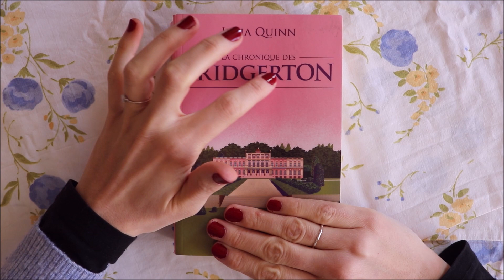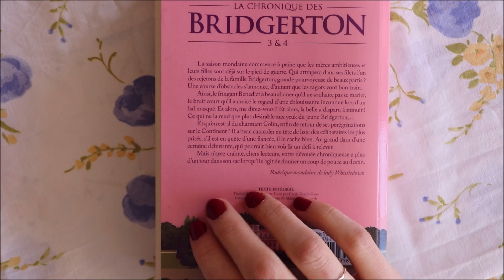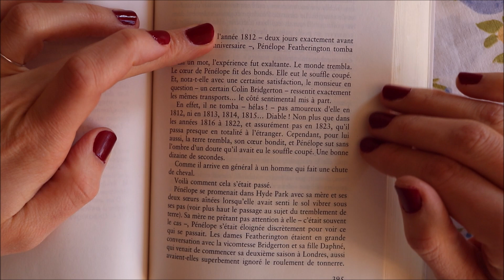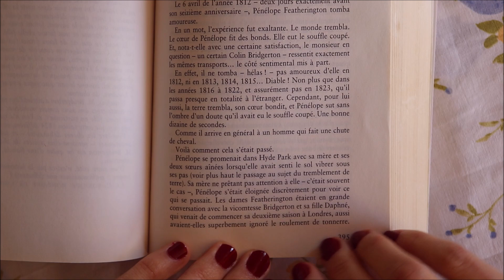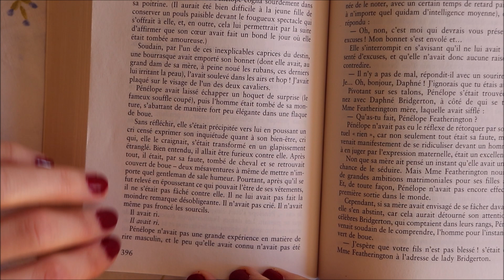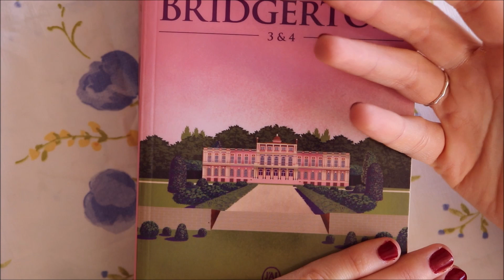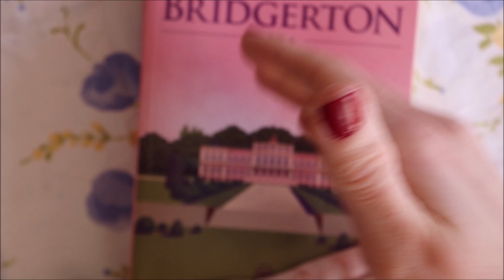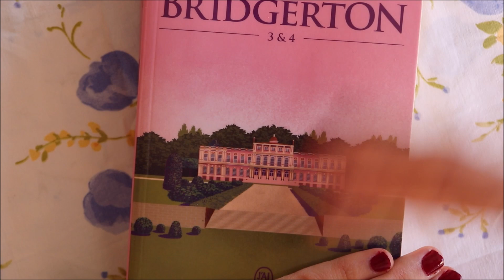ASMR français - Lecture et avis roman : La chronique des Bridgerton, tome 4 - Booktube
Bonjour/Hello,
Dans cette vidéo, je vous lis quelques pages et vous donne mon avis sur le roman La chronique des Bridgerton, tome 4, écrit par Julia Quinn. J’espère que ça vous plaira. Merci d’avoir regardé ma vidéo.

→ Je porte / I am wearing :
- Un vernis à ongle / A nailpolish : Rimmel